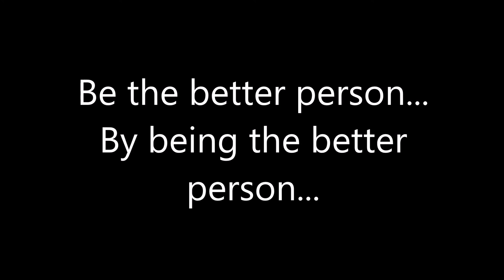Kong Skull Island trailer 2 reaction and thoughts.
So King Kong is getting another reboot. This time, it's by the same people that made Godzilla and Pacific Rim. Hmmmm... At first I wasn't really looking forward to this movie, but as the conversation continued things got more interesting...